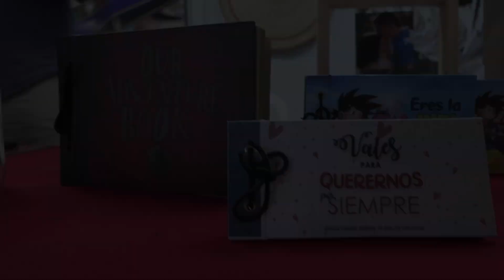Artesanos crean productos a base de material reciclado en Piura.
Los artesanos Bruno Córdova y Fabiola Saavedra son los dueños del emprendimiento “Enfrascados”, negocio que, a través de la reutilización de frascos de vidrio y otros elementos reciclados, convierte materiales en desuso en productos de valor sentimental y ecológico.